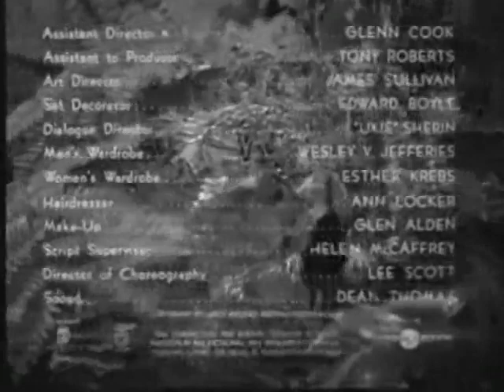Bela Lugosi Meetsa Brooklyn Gorilla | Free AudioBooks Club | Free Audio books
Step into the world of classic comedy with Bela Lugosi Meets a Brooklyn Gorilla, a bizarre and hilarious film from the 1950s. In this video, we'll explore the plot, characters, and themes of this iconic movie. From its wacky humor to its cultural references, Bela Lugosi Meets a Brooklyn Gorilla is a must-see for fans of classic comedy. Join us as we uncover the history and impact of this cult classic.

 Bela Lugosi Meets a Brooklyn Gorilla, classic comedy, bizarre, humor, cultural references, plot, characters, themes, history, impact.

Time: 00:00:00 - 00:01:28
Overview of the video and introduction to Bela Lugosi Meets a Brooklyn Gorilla.

Chapter 2: Comedy in the 1950s
Time: 00:01:28 - 00:03:56
Exploring the history and significance of comedy in the 1950s and its impact on American film.

Chapter 3: Plot Overview
Time: 00:03:56 - 00:06:42
A summary of the plot of Bela Lugosi Meets a Brooklyn Gorilla, including its cultural references and wacky humor.

Chapter 4: Character Analysis
Time: 00:06:42 - 00:10:28
A deep dive into the characters of Bela Lugosi Meets a Brooklyn Gorilla, including the comedy duo and their interactions with Bela Lugosi.

Chapter 5: Themes and Humor
Time: 00:10:28 - 00:13:12
Examining the themes and humor of Bela Lugosi Meets a Brooklyn Gorilla, including its use of satire and absurdity.

Chapter 6: Significance and Legacy
Time: 00:13:12 - 00:15:48
Discussing the significance and legacy of Bela Lugosi Meets a Brooklyn Gorilla as a cult classic and its impact on modern comedy.

Time: 00:15:48 - 00:16:30
A brief summary of the key points covered in the video and a call to action for viewers.This channel's goal is to provide inspirational and motivating
freedom.
listening to.